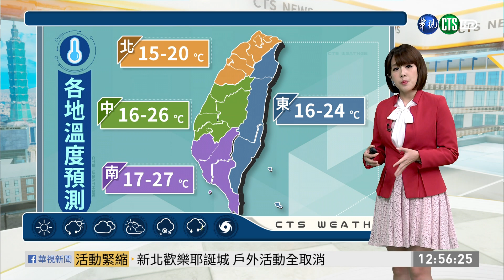午後逐步轉乾 北台灣仍偏涼｜華視生活氣象｜華視新聞 20201224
一起關心天氣，今天鋒面向東遠離，後方較乾的冷空氣南下，清晨至上午各地還有些降雨，中午過後逐漸轉乾，剩下東部及大臺北地區仍有局部短暫雨，其他地區為多雲到晴的天氣；溫度方面，今天清晨各地低溫約17至20度，白天北臺灣高溫預計在20度，整天偏涼，花東23、24度，中南部25至17度，不過入夜後到明天清晨會變得比較冷，中部以北及東北部地區氣溫僅15、16度，沿海、空曠地區或近山區平地氣溫可能更低一些，南部及花東18、19度，提醒您務必做好保暖工作。